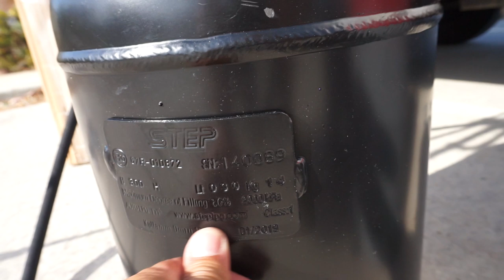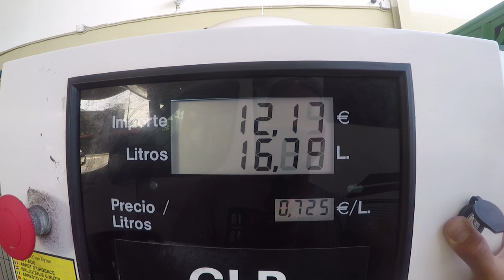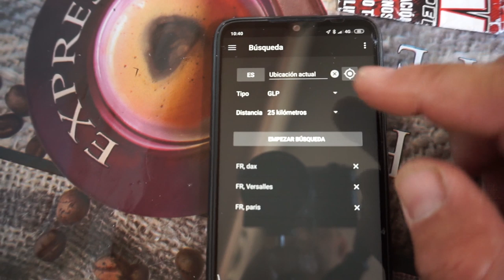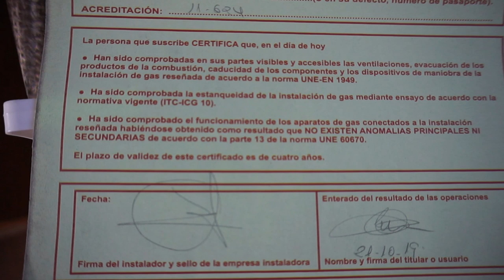Brico Instalacion GLP en autocaravana o camper #43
En este vídeo os explico como instalar GLP en nuestras casas con ruedas, algo muy practico e indispensable si salís al extranjero. También os dejo el enlace de la app para encontrar el GLP y que os salga mas barato, también vale para repostar gasoil, yo en Francia me ahorre un buen dinerito.

Adaptador D4

Kit de botella de acero de 30L

Kit especial camper de 22L

Kit especial de 15L

Botella de aluminio

Kit doble de aluminio

Enlace a la APP para buscar GLP y  el combustible en toda Europa

Echa un vistazo a mi tienda

Material que utilizo para grabar:

-Cámara principal: Sony ZV-E10
-Cámara secundaria: Gopro hero 5
-Cámara de bolsillo Osmo pocket
-Gran angular para Osmo Pocket
-Trípode profesional de aluminio
-Dron Mavic Mini 2
-Micrófono inalámbrico Synco G1
-Trípode flexible

Comprando estos articulos a traves de estos enlaces, colaboras a que el canal pueda seguir creciendo, sin que a ti te cueste mas.